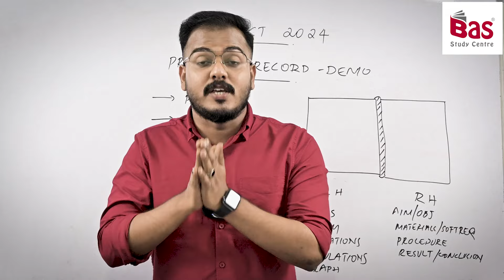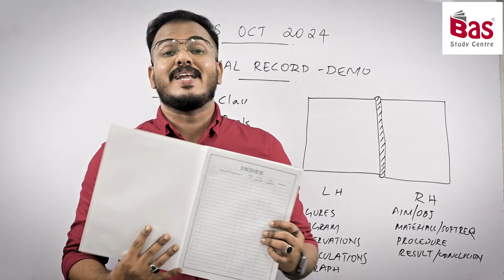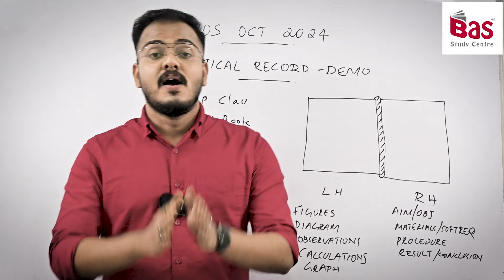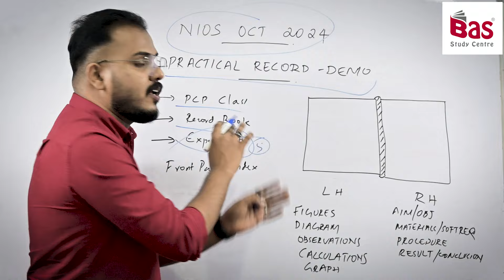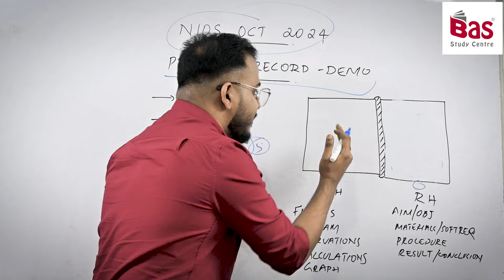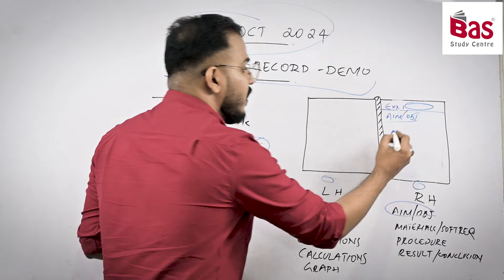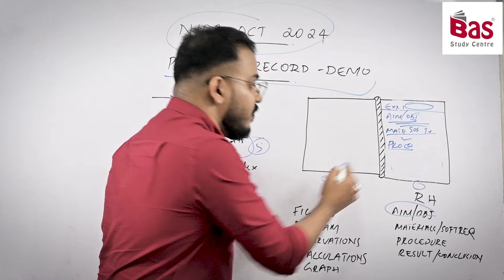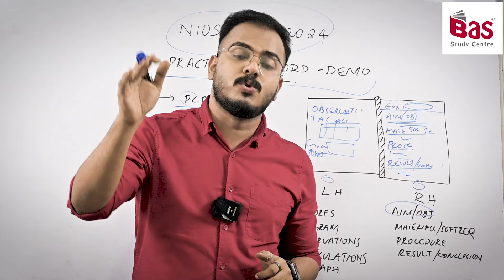NIOS OCT 2024 | PRACTICAL RECORD ഇതുപോലെ തയ്യാറാക്കു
NIOS APRIL 2024 | PRACTICAL RECORD ഇതുപോലെ തയ്യാറാക്കു

FOLLOW OUR

6 മാസം കൊണ്ട് SSLC അല്ലെങ്കിൽ +2 ( NIOS ) പൂർത്തീകരിക്കാം
1. 6 മാസം കൊണ്ട് SSLC/ +2 പാസ്സാവാം
2. വെറും അഞ്ചു വിഷയങ്ങൾ പാസ്സായാൽ മതി
3. മലയാളത്തിലും പരീക്ഷ എഴുതാം
4. ഗവ: UPSC/KPSC/RRB/SSC അംഗീകൃതം
5. കേരളത്തിലെ എല്ലാ ജില്ലകളിലും പരീക്ഷ സെന്ററുകൾ
6. നൂറു ശതമാനം വിജയം ഉറപ്പിക്കാവുന്ന വിഷയങ്ങൾ
7. എവിടെ നിന്നും എപ്പോൾ വേണമെങ്കിലും ഉപയോഗപ്പെടുത്താവുന്ന പഠന രീതി

- ആദിൽ ബാസ്